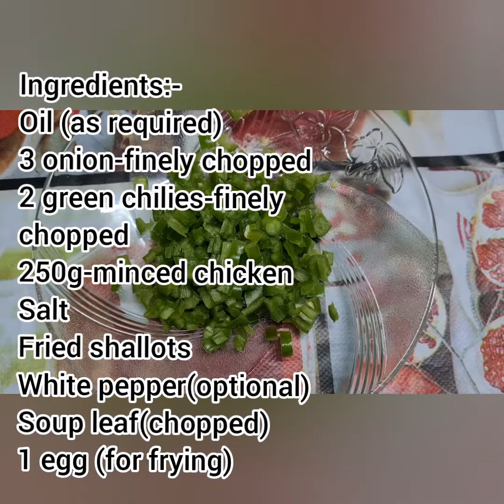Begedil Ayam | CK Kitchen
Ingredients :

3 onions finely chopped
2 green chillies finely chopped
250 g minced chicken
Salt
Fried shallots
White pepper (optional)
Soup leaf/Chinese celery (chopped)
1 egg for frying